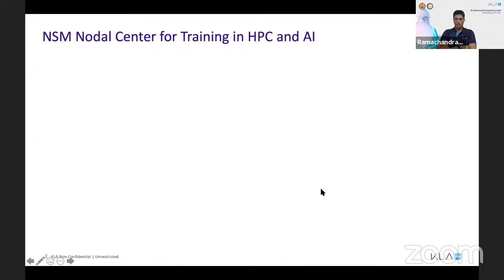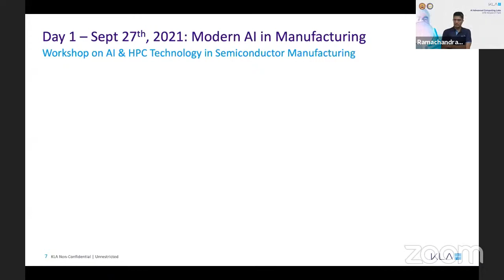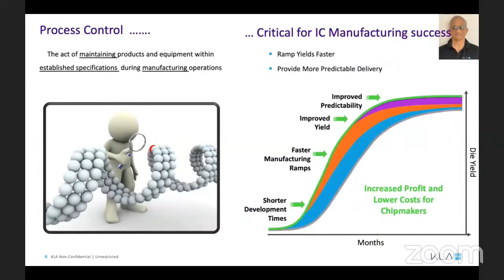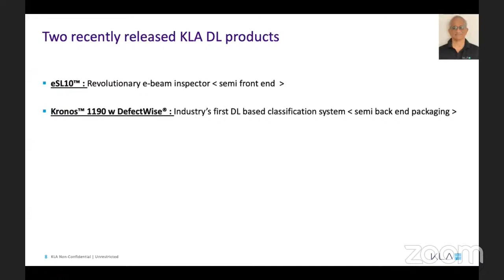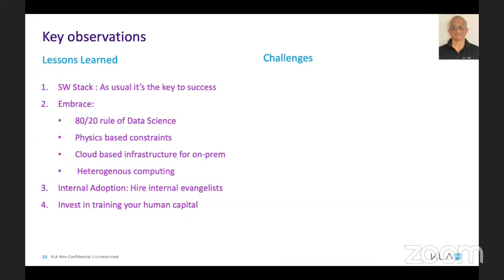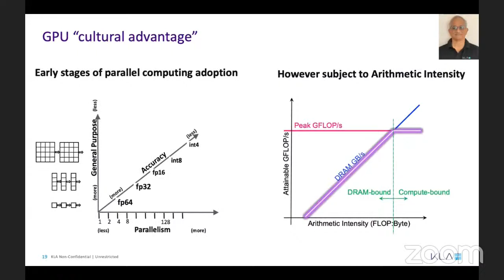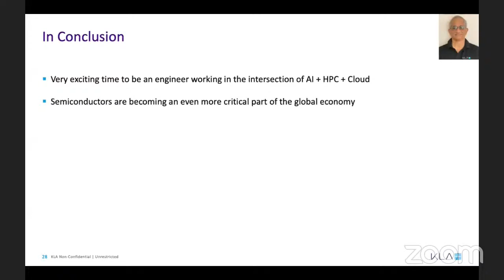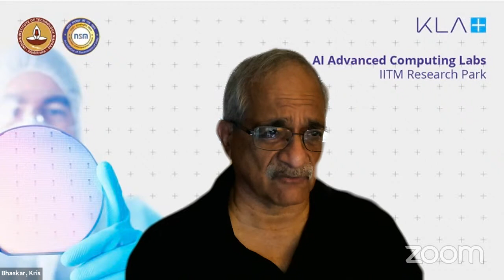KLA & IIT Madras workshop on AI + HPC in Semiconductor Manufacturing - Day 1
This online workshop, presented by KLA and with IIT Madras under the Indian National Supercomputing Mission (NSM) discusses how Artificial Intelligence (AI) and High Performance Computing (HPC) are being used by KLA in the world of Semiconductor Manufacturing.

This event is for day1 of the workshop where Kris Bhaskar, Senior Fellow and VP for AI Initiatives Group at KLA will talk about "Modern AI in Manufacturing"